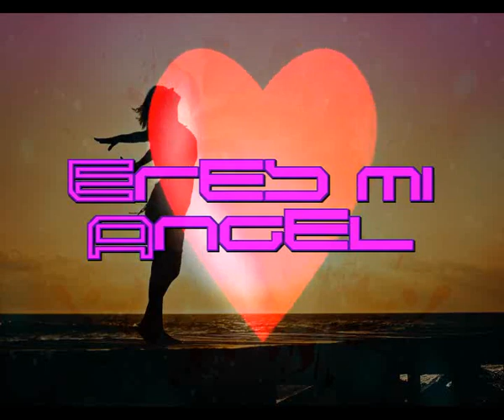Eres mi angel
De verdad eres un angel
De verdad eres mi consuelo
De verdad no te vayas nunca
De verdad a veces me evado del suelo

Algun sueño que otro
A veces se hace realidad
Y un dia ocurrio, fue verdad
Tu eres ese sueño hecho realidad

Derramas ternura sin freno
De amor siempre me tienes lleno
Lo nuestro es un regalo del cielo
A veces parece que hasta vuelo

Y me siento seguro contigo
Tan seguro que a veces castigo
Pensamientos que no se merecen
Eres algo que llevo conmigo

Cuando nos tocamos estamos volando
Cuando nos sentimos es un torbellino
Mi corazon se lanza a latir en frenesi
Cuando me siento solo, recurro a ti